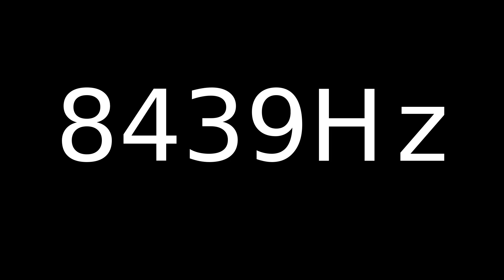Speaker Sound Test 8439Hz | Speaker cleaner sound